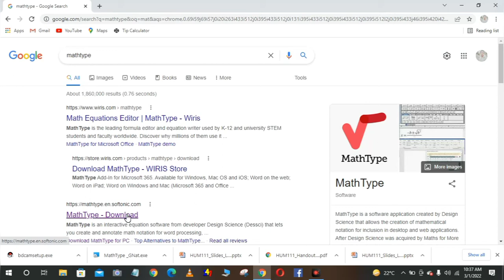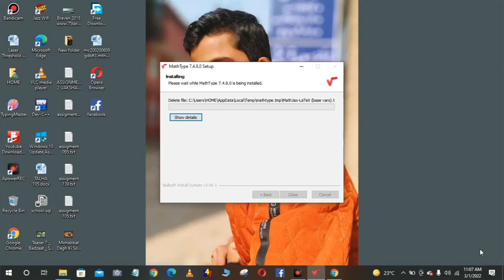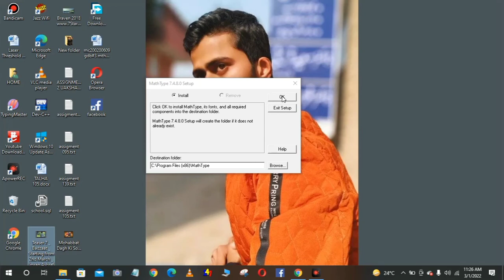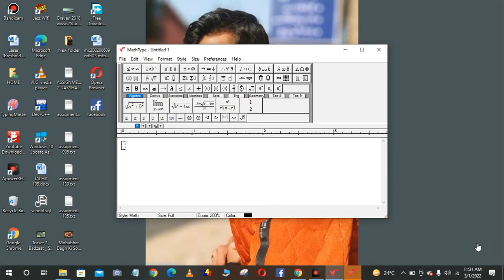THIS SOFTWARE HELP TO SOLVE THE question mathematics 😲😲😲